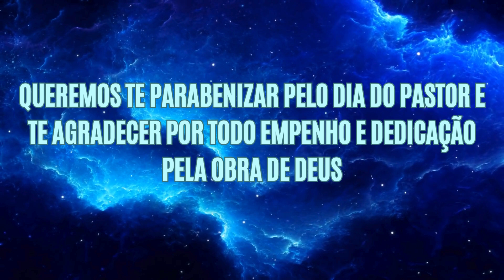Homenagem ao Pastor João Batista - Adonai Missionary Church